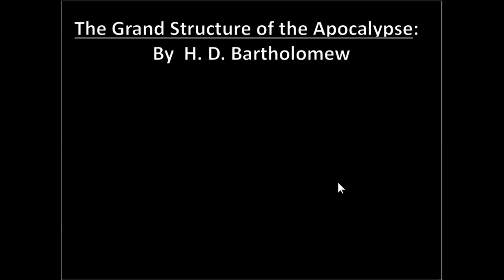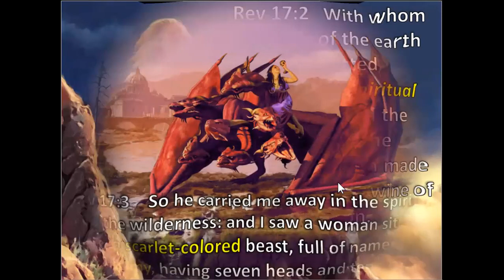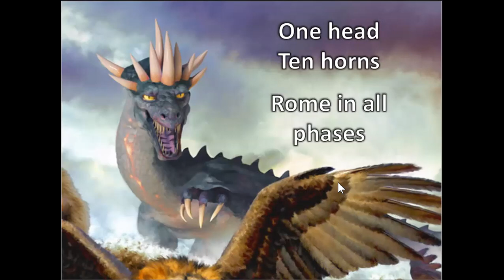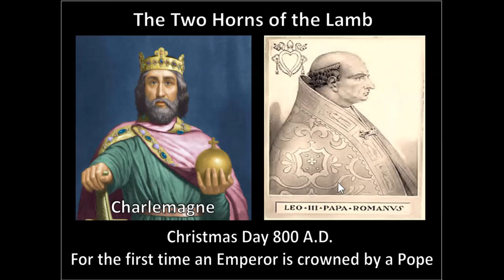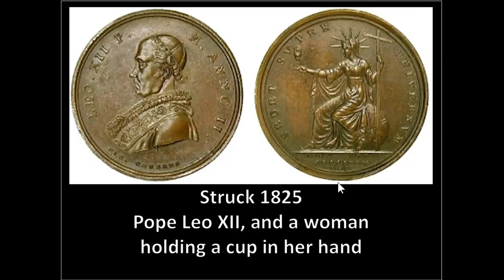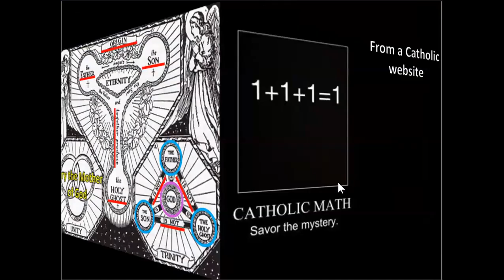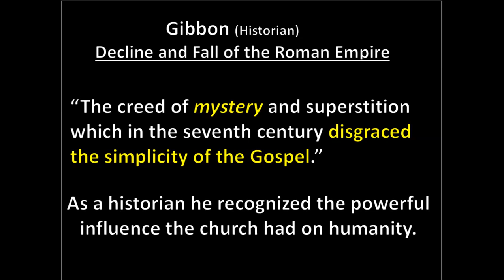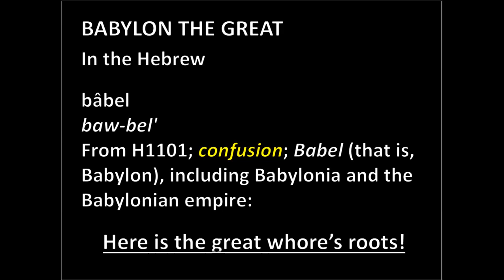North Richmond Bible Class - 4.14.22